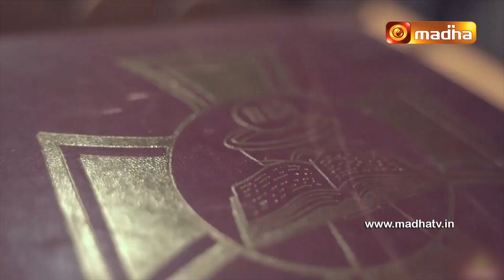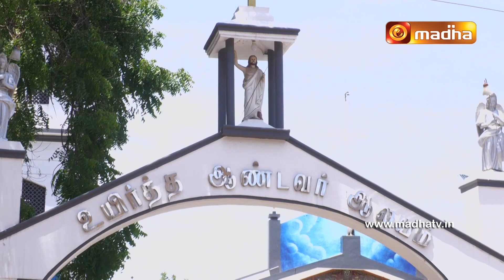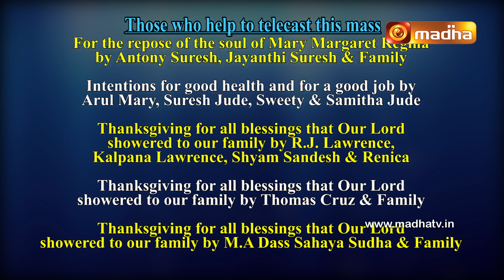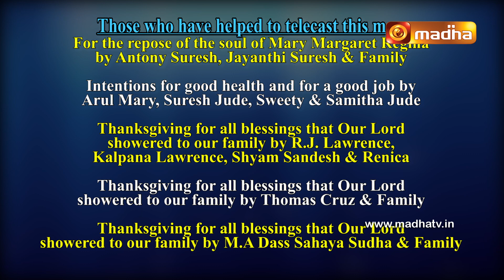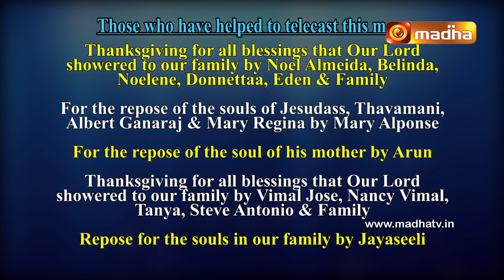22 October 2023 | Holy Mass in English (Sunday Third Mass) | Madha TV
22 October 2023  | Holy Mass in English (Sunday Third Mass) | Madha TV